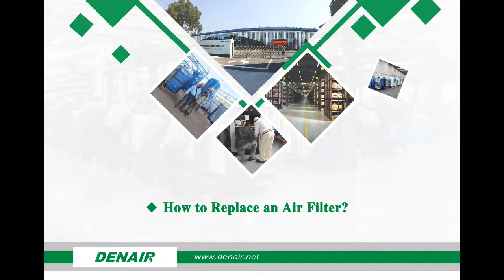How to Replace an Air Filter_DENAIR